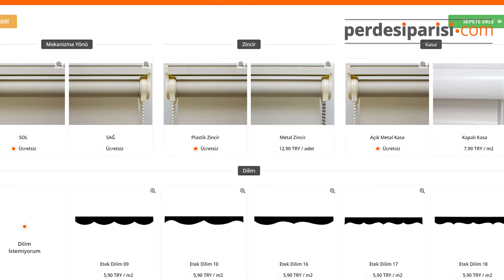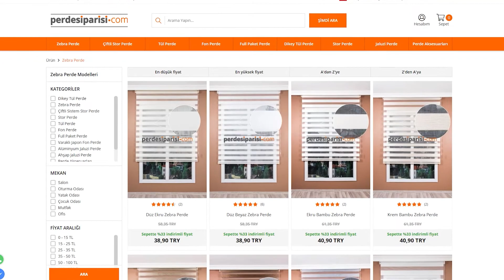Bej Gümüş Simli Plise Zebra Perde - PerdeSiparisi.com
Bej gümüş simli plise zebra perde modelimizi, sizler için detaylı inceledik. Kumaş dokusu, kasa seçenekleri ve mekanik sistemi hakkında bilgiler paylaştık. Tüm zebra perde modellerimizi ve fiyatlarını aşağıdaki linkten inceleyebilirsiniz.

Tül Perde Siparişi Nasıl Verilir?